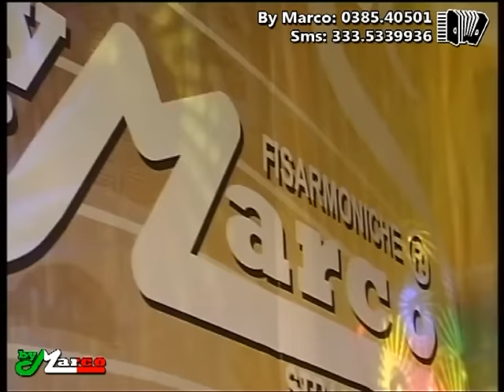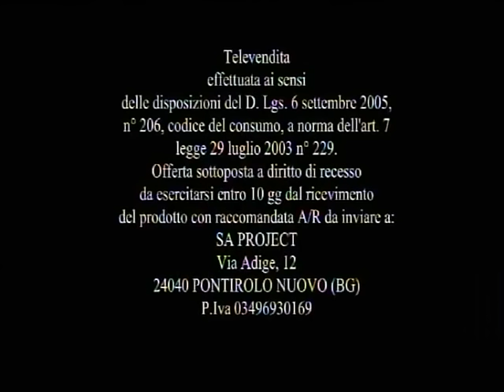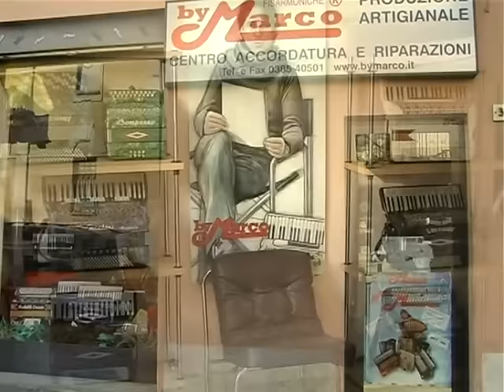27 ° PUNTATA 31 MARZO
FISARMONICANDO OK ITALIA tv con in studio la nostra Antonella che proporra' altri brani del suo repertorio , naturalmente By Marco e tanta fisarmonica :